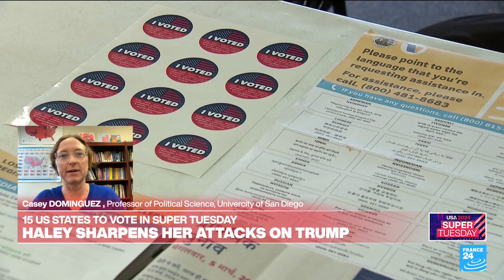'If you watch Republican right-wing media in the US, you're hearing about immigration all the time'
Many Republicans voting in US presidential primary elections on Super Tuesday said immigration was their top issue and that immigrants in the country illegally should be deported,  a campaign pledge made by Donald Trump. The former president aimed to vanquish his sole remaining challenger for the Republican nomination, Nikki Haley, on Super Tuesday, the biggest day in the presidential nominating calendar when 15 states and one territory were voting. Trump has pledged to carry out the largest deportation of immigrants in US history if he defeats Democratic incumbent Joe Biden on Nov. 5th. In three states where voters headed to the polls, 69% of Republican voters in California, 62% in North Carolina and 59% in Virginia backed deporting illegal immigrants, according to exit polls by Edison Research. As Trump looks for a Super Tuesday blowout, with his staunch Republican supporters embracing the former president's hardline promise to deport illegal immigrants, FRANCE 24 is joined by Dr. Casey Dominguez, Department Chair and Professor of Political Science and International Relations at the University of San Diego.